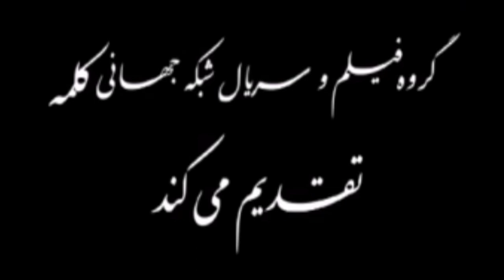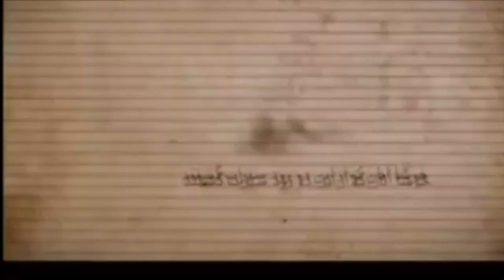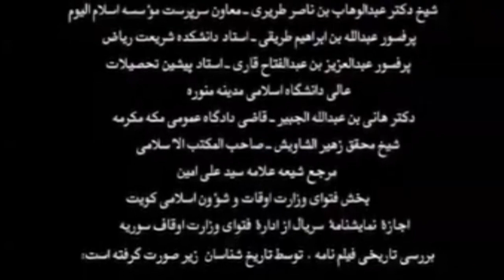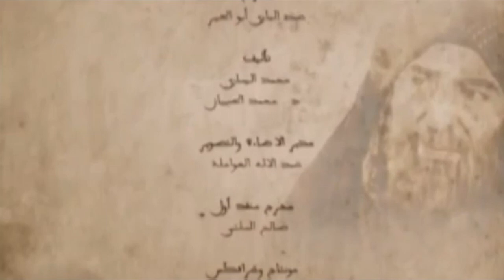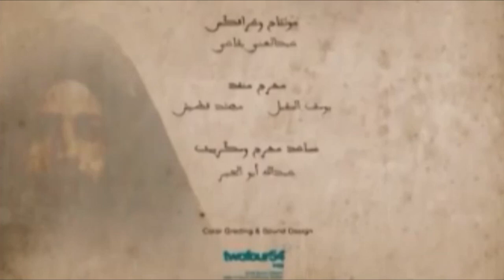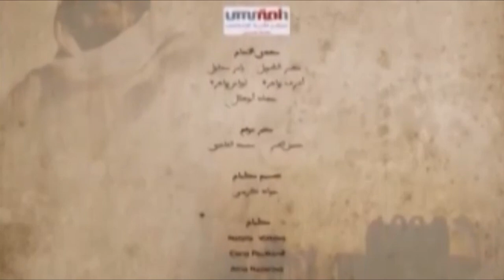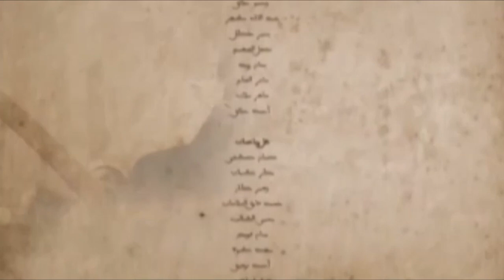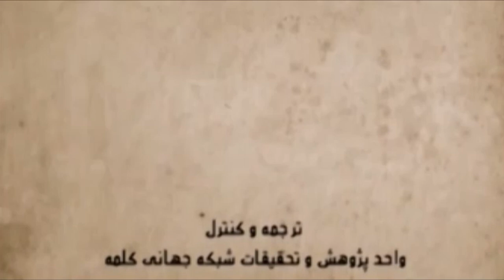Imam Hassan And Imam Hussian Series Pt 1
This is a series depicting the life and legacy of Imam Hassan and Imam Hussian may Allah be pleased with them both.